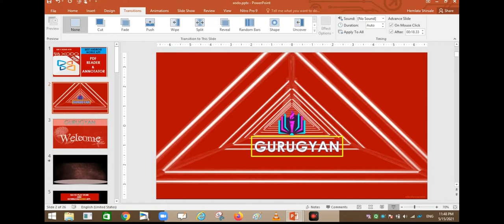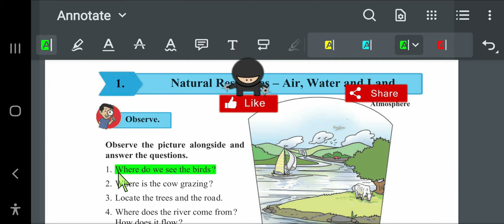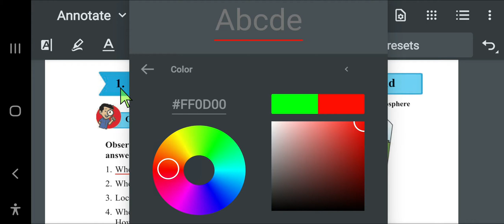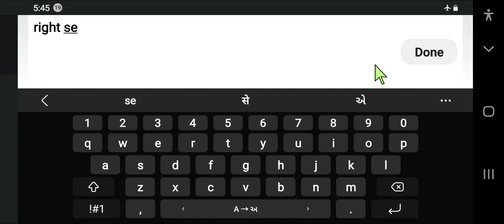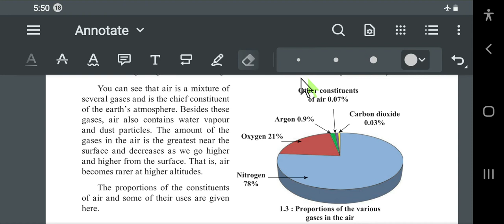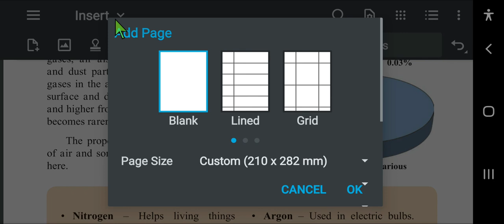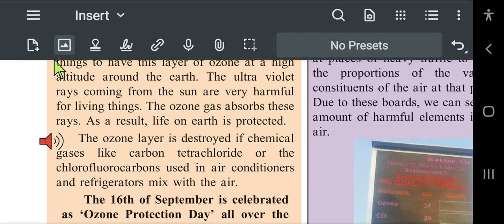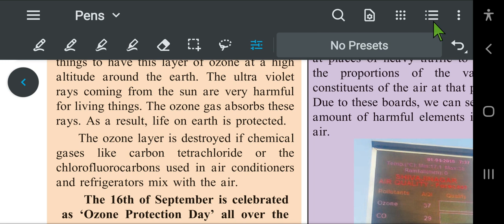XODO ANDROID MOBILE APP ..... A BEST MOBILE PDF READER & ANNOTATOR APP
NEW TECHNIQUE WITH TECHNOLOGY WE CAN USED  IN OUR  EDUCATION

USING XODO APP ...U CAN HIGHLIGHT TEXT...CHANGE/DELETE THE TEXT...EDIT YOUR VOICE MESSAGE...CONVERT IN TEXT